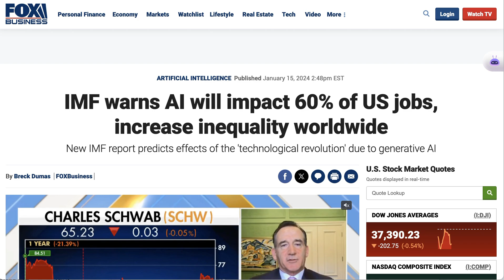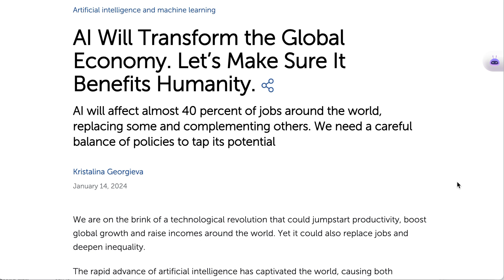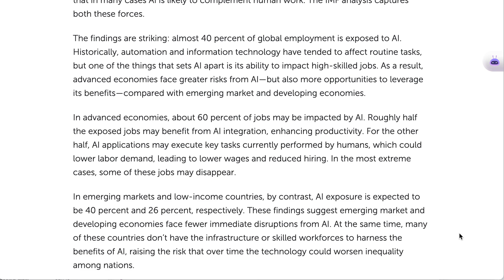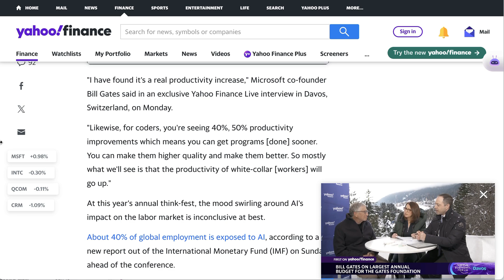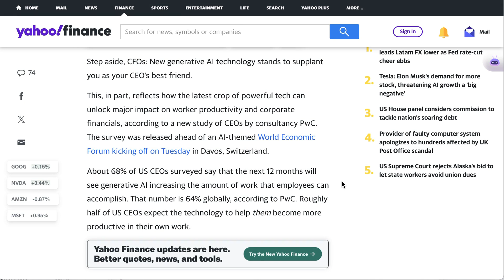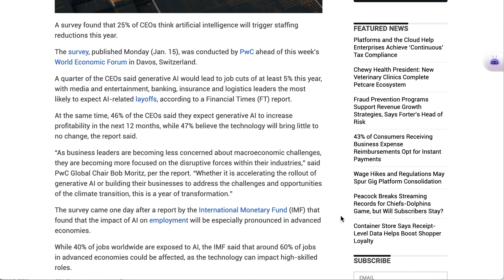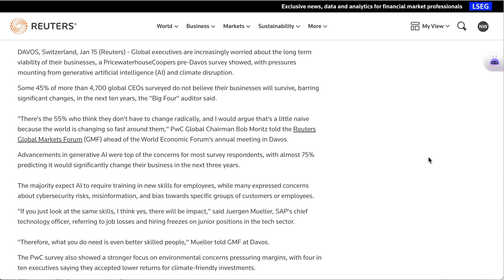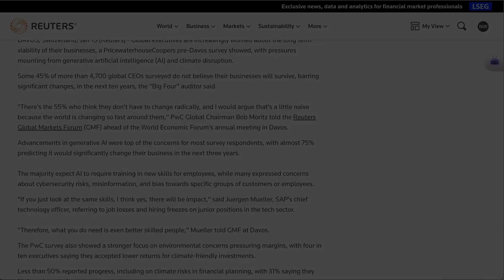60% of USA Jobs Could Be Impacted by AI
A new IMF report suggests that 60% of USA jobs will be impacted by AI. About half of those workers will see major productivity upgrades, while the other half could have a much harder time of it.